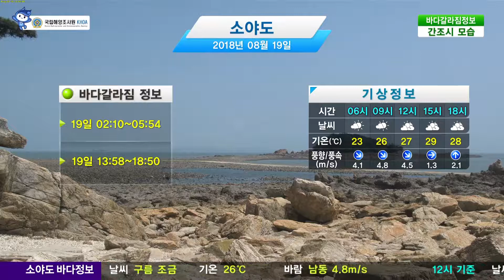[소야도 바다갈라짐 정보] 8월 19일/ 해양방송 On바다